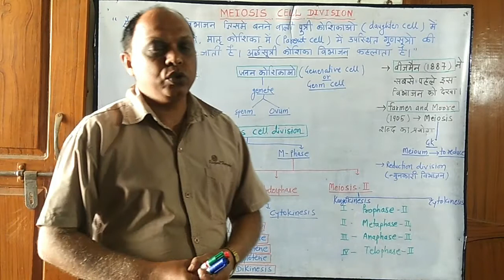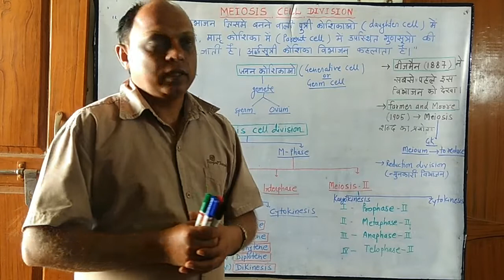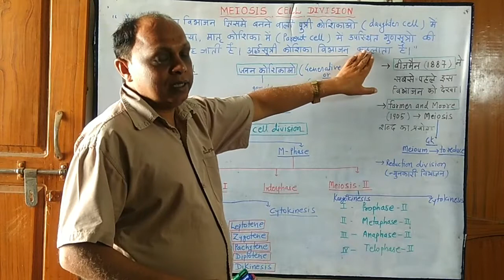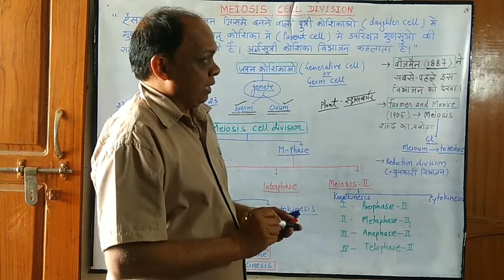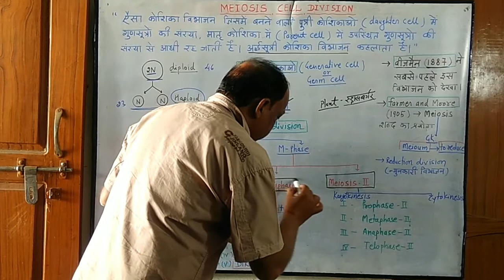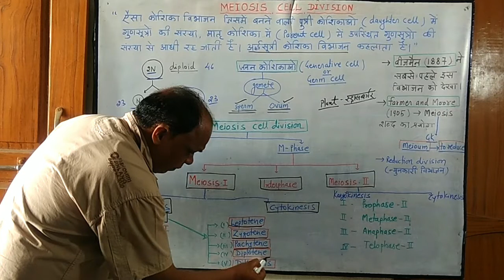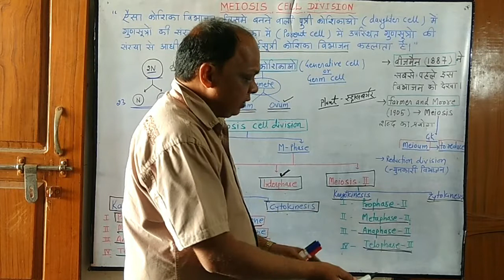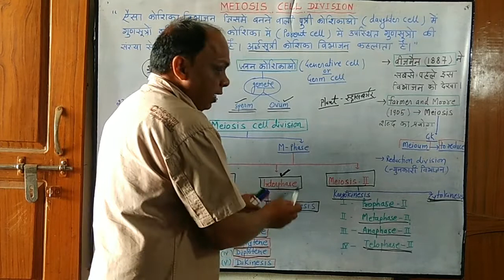Meiosis Cell Division part -1 Introduction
Biology Extra
Class-11th Biology
Unit-3rd

 ऐसा कोशिका विभाजन जिसमें बनने वाली कोशिकाओं में गुणसूत्रों की संख्या अपनी जनक कोशिकाओं में उपस्थित गुणसूत्रों से आधी होती है हर meiosis cell division कहलाता है |
 यह कोशिका विभाजन जनन  कोशिकाओं में होता है

Class- 11th
Unit-3rd Cytology

 इस यूनिट से संबंधित प्रत्येक टॉपिक के objective question आपके समक्ष online biology test  के रूप में प्रस्तुत है-

1. कोशिका विज्ञान सामान्य जानकारी ( cytology)

2. कोशिका विभाजन (Cell division/cell cycle )

3. प्रकिण्व (Enzymes)

4. जैव अणु (Biomolecule )